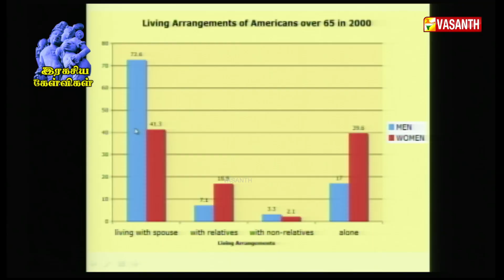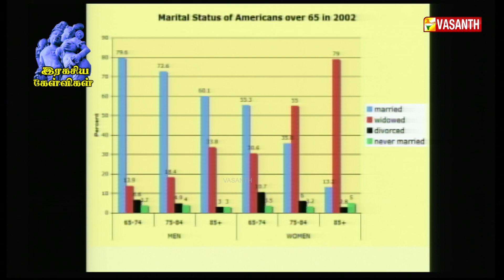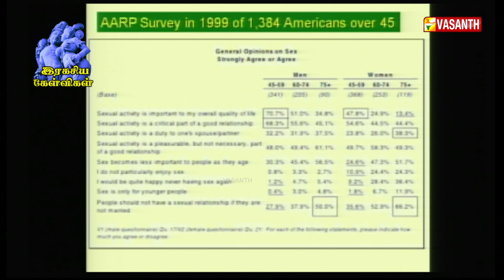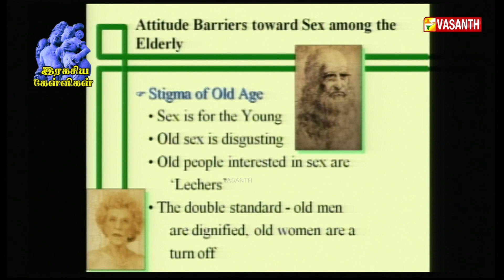60 வயதுக்கு மேல் இல்லற வாழ்க்கையில் உடலுறவு? | Ragasiya Kelvigal | Vasanth TV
மனைவியை இழந்த ஆண்களுக்கு ஏற்படும் உடலுறவு பிரச்சனைகள் | Ragasiya Kelvigal | Vasanth TV